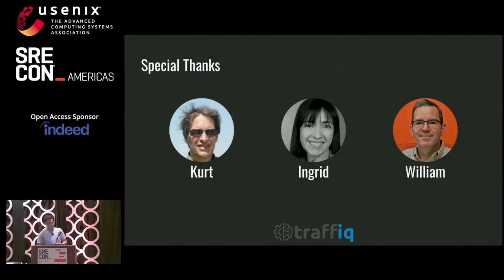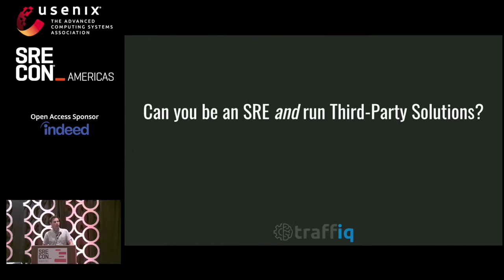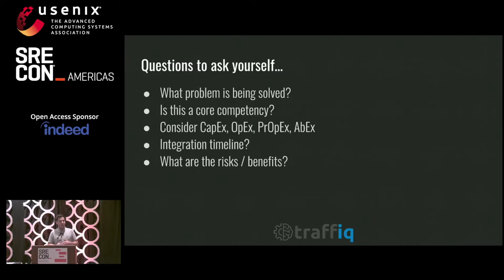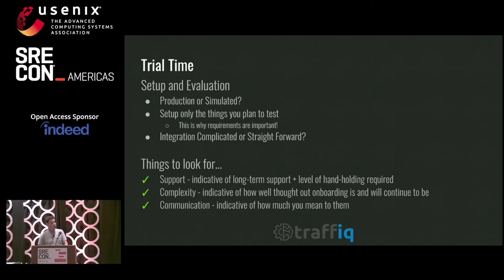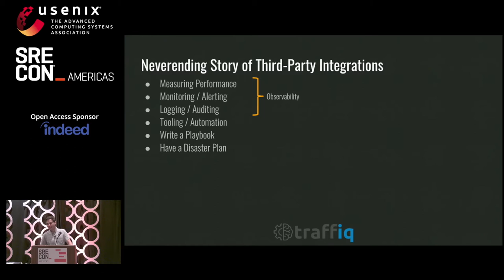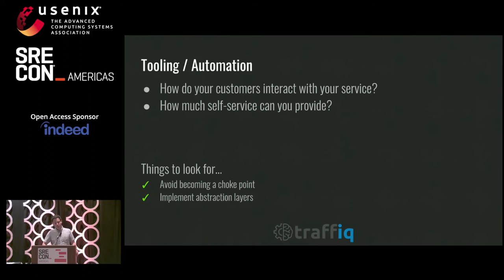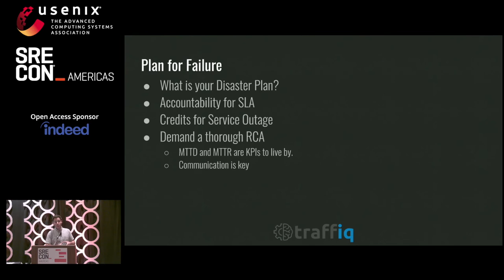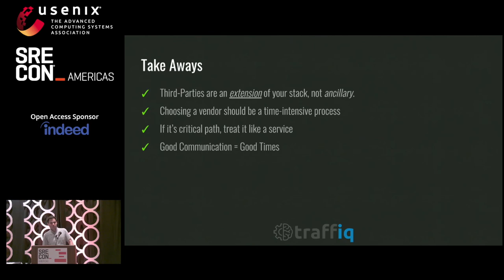SREcon18 Americas - Working with Third Parties Shouldn't Suck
Jonathan Mercereau, traffiq corp.

As an SRE, you're not just responsible for building automation. Sometimes the work we do requires us to reach out to a third-party to take advantage of services they offer, such as Site Monitoring (Catchpoint, Keynote, Pingdom, ThousandEyes, etc), Log Aggregation (Splunk, Sumo Logic, Datadog, Loggly, etc.), Chat (Slack, Discord, HipChat, etc.).

Many of us have had to weigh the benefit of building or buying, integrating, and managing third-parties. Beyond the scope of features and functionality, there are a lot of things to consider related to working with a vendor, like customer support, pricing, scalability, flexibility, roadmap, track record, and real-world proving of their capabilities. There are things that may matter to you and some that don't. Let's dive into how a bad selection could be costly.